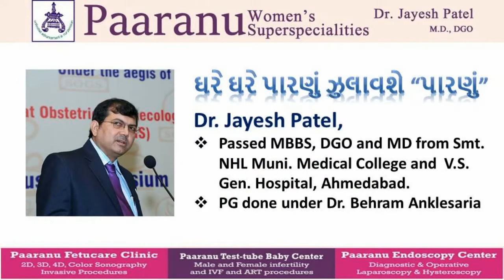IVF Success Stories by Patient IVF Treatment Done at Paaranu IVF - Dr. Jayesh Patel, Surat, Gujarat,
Paaranu IVF - Dr. Jayesh Patel
7th Floor, Kashi Plaza, Majura Gate, Surat.395001
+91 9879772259